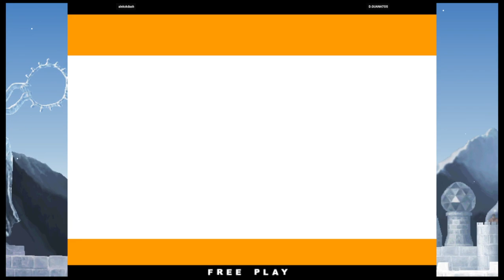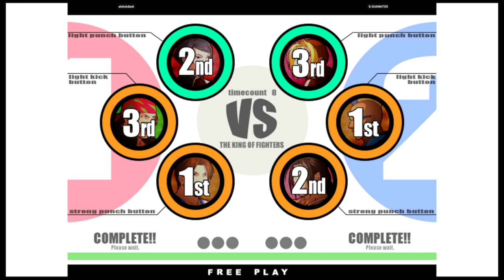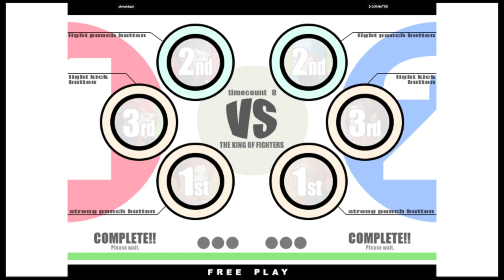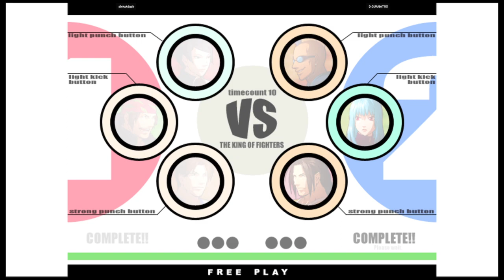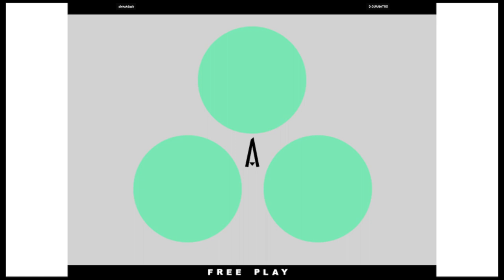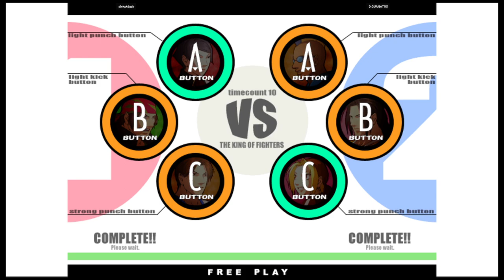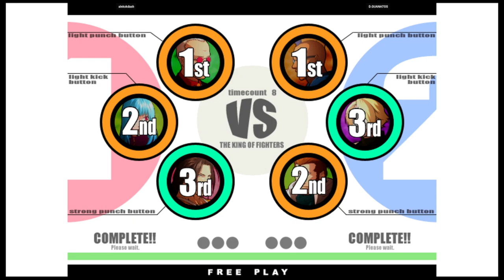KOF XI | alekxkdash VS D.GUANATOS | 🇺🇸🇺🇸 Fightcade eSports 10/22/2023